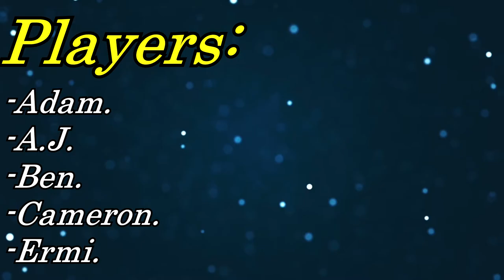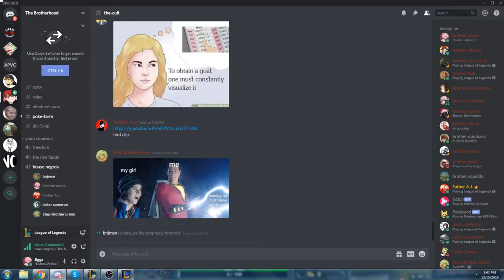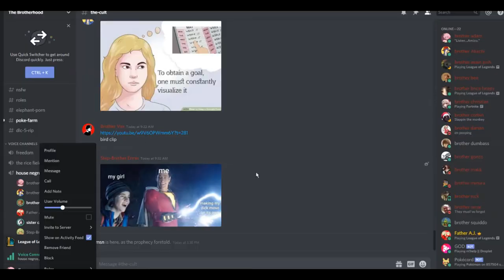Yo, We Playin: League Of Legends (Episode 14)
We were toxic this time around.